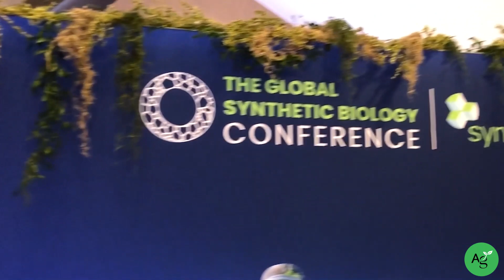Precision fermentation: When does it make commercial sense?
Thanks to advances in synthetic biology, we can now engineer microbes to produce everything from enzymes to dairy proteins in fermentation tanks. But when does it make commercial sense?

AgFunder News (AFN) caught up with Dr. Casey Lippmeier, SVP innovation at precision fermentation specialist Conagen, at the SynBioBeta conference in California, to discuss:

The biomanufacturing bottleneck.
Regulatory challenges.
Domesticated vs wild microbes.
Using microbes, instead of crushed insects, to make red pigments.